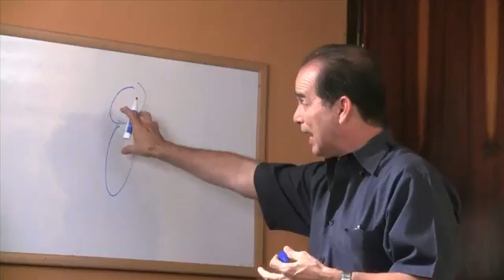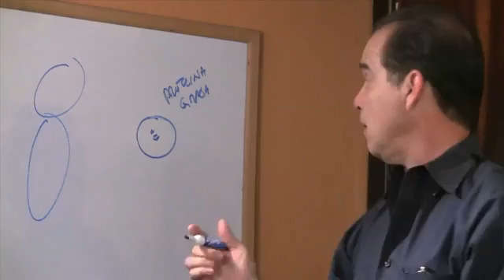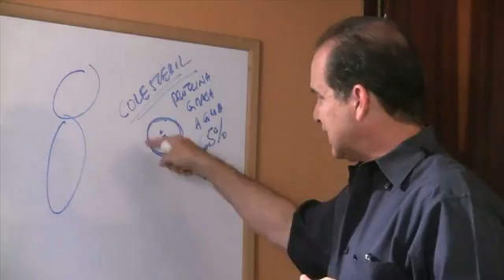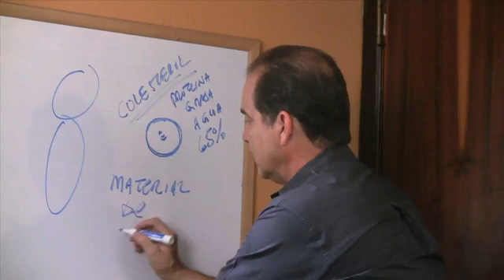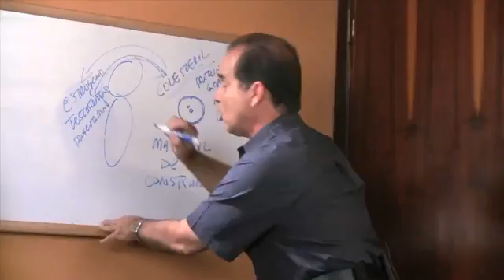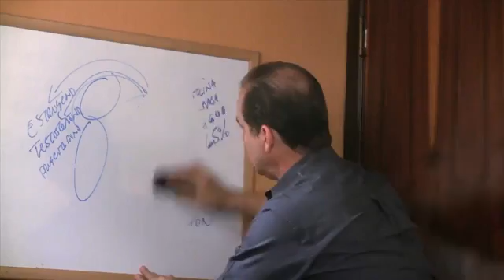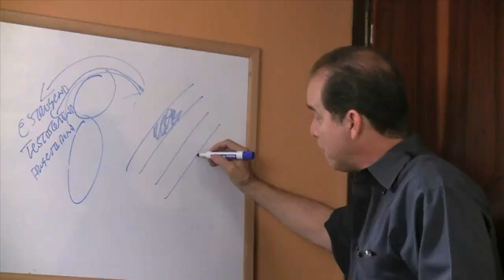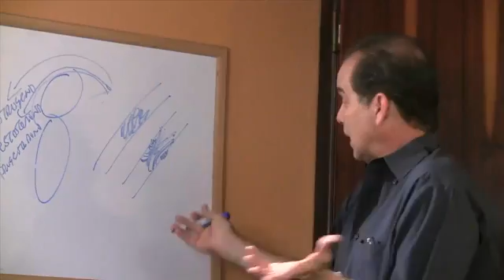Episodio #39: ¿Qué Es El Colesterol?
En este episodio Frank explica cuáles son las características del colesterol y menciona cuáles son los beneficios que le brinda al metabolismo.